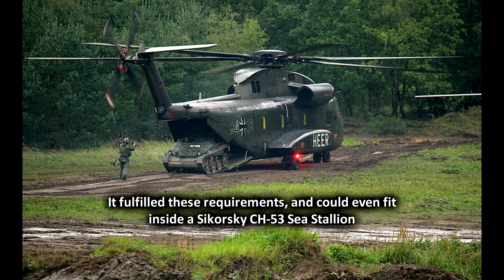Why is the Wiesel tank so tiny?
Let me know if you want to see more videos like this one :)